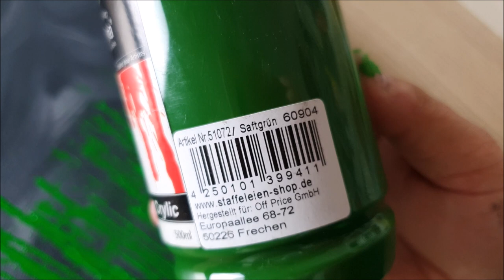KING ART N 361 RANUNCULUS FLOWERS PAINTING STEP BY STEP